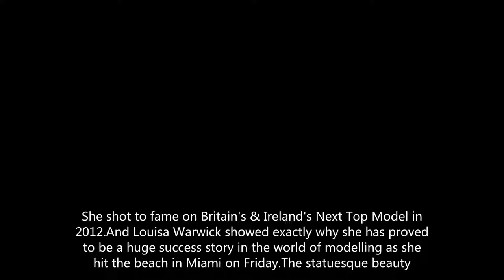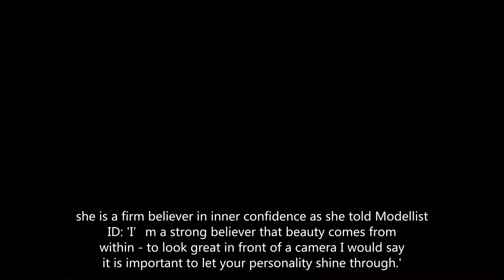Louisa Warwick flaunts pert derriere in red thong bikini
Model Louisa Warwick flaunts her ample assets and peachy posterior in red thong bikini as she hits the beach in MiamiÂ
Louisa Warwick showed exactly why she has proved to be a huge success story in the world of modelling as she hit the beach in Miami on Friday.